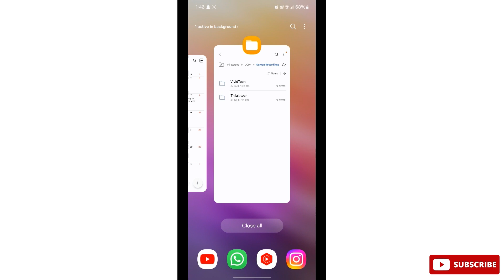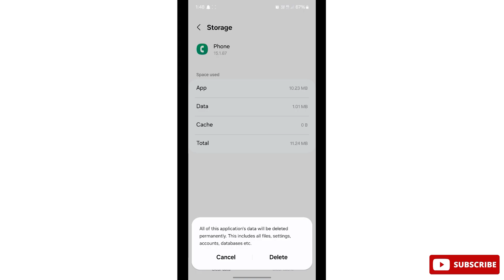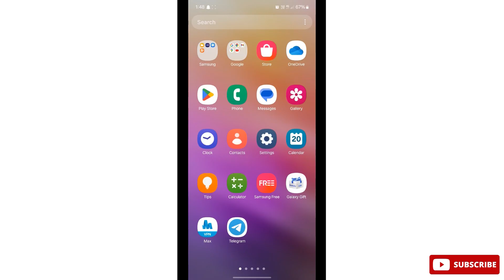Incoming calls Not Showing in Android Mobile | ThilakTech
This video shows you how to solve incoming calls not showing  in android mobile any brand mobile you can try these steps